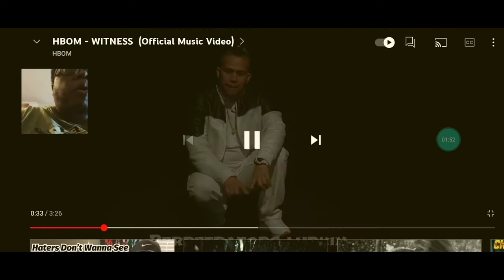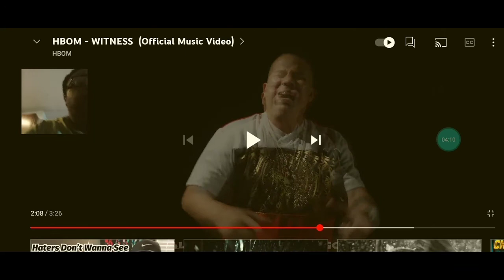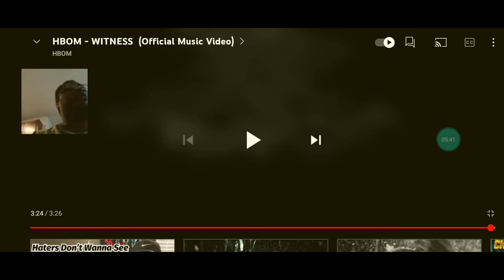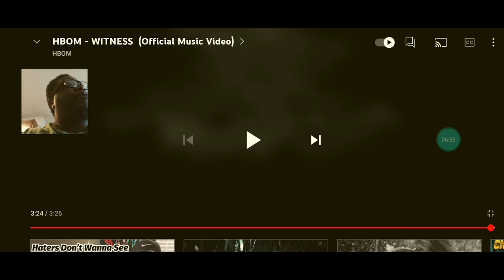witness official music video first time hearing 🤯 😱🔥 and another let's go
original video link to hbom witness official music video

You CAN use copyrighted music on YouTube, as long as you understand the rules. If a particular song is registered with Content ID, you will get a claim.